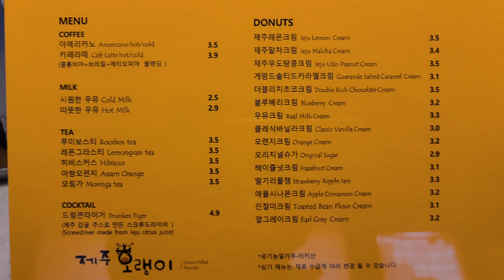100% 유기농 수제크림 도넛!? 매일 제주산 재료로 한정수량 판매 “제주호랭이”|Organic handmade donuts, 한국 길거리음식 |Korean Street Food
😋100% 유기농 수제크림 도넛!? 매일 제주산 특산물로 한정수량만 판매하는  “제주호랭이”|Organic handmade cream-filled donuts,한국 길거리음식 |Korean Street Food
❤️푸디트래블러는 세상의 다양한 길거리 음식과 맛집을 즐겁고 맛있게 소개합니다
     푸드 트래블 저와 함께 떠나요!!

 ( 🔎 Information 정보)
💰Price (가격)
  : 아메리카노  KRW 3.500/ USD 3.6

*오픈시간:10:30-18:30

📩연락 이메일(Contact E-Mail)
Stone pot rice
⏹영상 하단 설정⚙에서 고화질(HD or 4K)로 선택하시면 더욱 좋은 화질로 보실 수 있습니다.